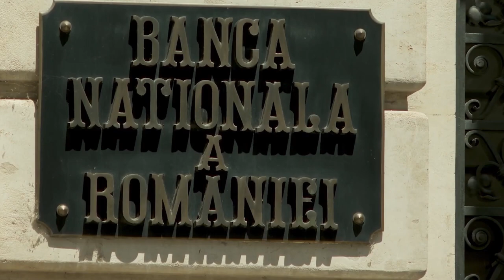Jurnal de stiri nationale